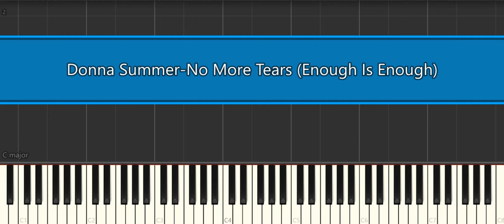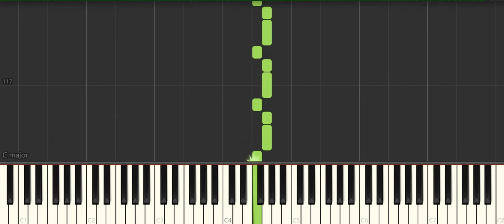Donna Summer No More Tears Enough Is Enough [Easy Piano Tutorial] (Synthesia) Right Hand Only